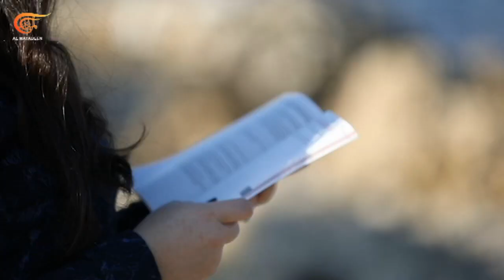من الأرض | اليوم قارئ - غداً قائد | PROMO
من الأرض | اليوم قارئ - غداً قائد